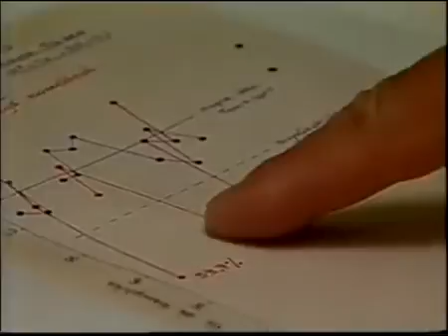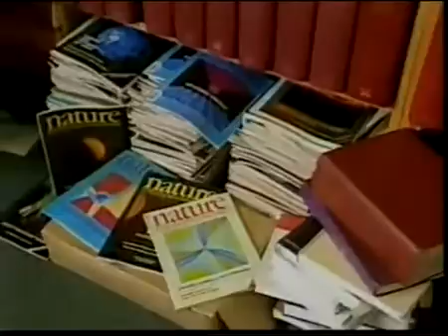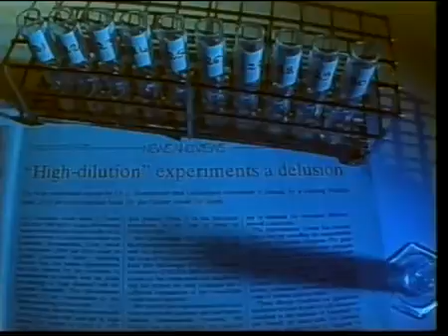The memory of water - Jacques Benveniste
A clip showing how Jacques Benveniste and his team provided convincing evidence showing the mechanism for the efficacy of homoeopathy. The clip also shows the extraordinary tactics employed by the magazine Nature to discredit his findings.